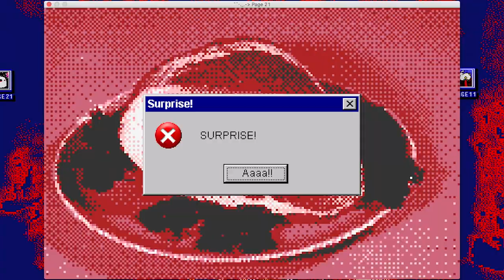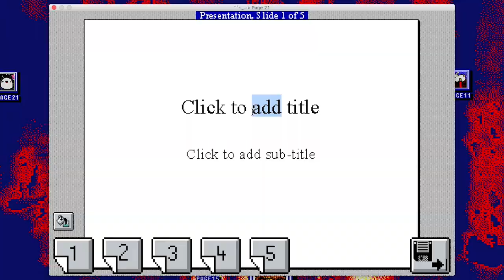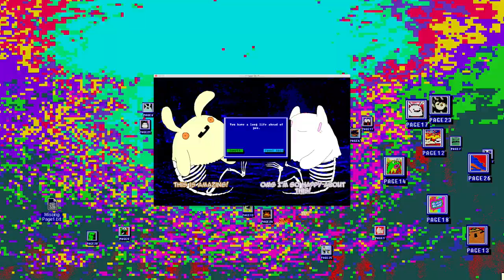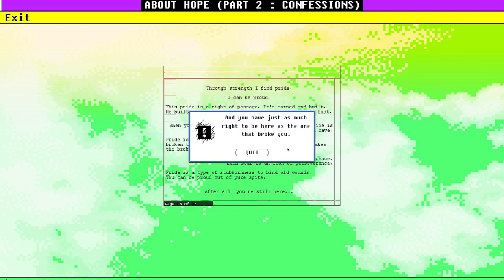Everything is going to be OK (Game footage)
Game footage of "Everything is going to be OK" because I need a trailer.